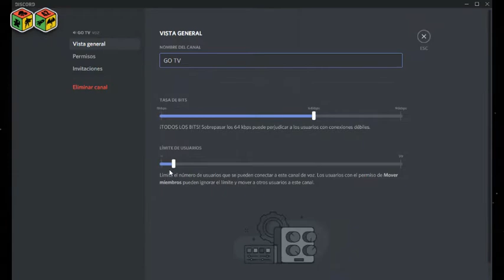Fue viernes y tu nerdo lo supo.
Esto fue emitido el 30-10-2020 por nuestro canal de Twitch.

¿Querés apoyarnos para seguir subiendo material?